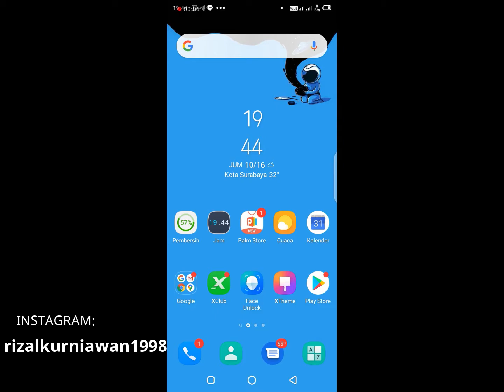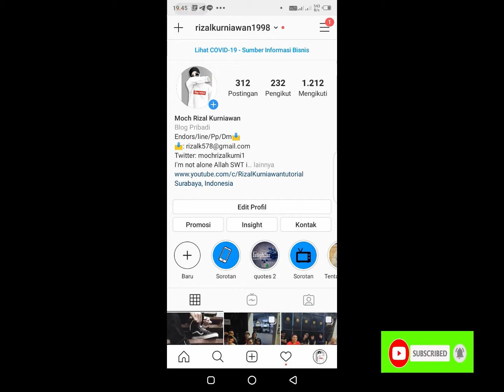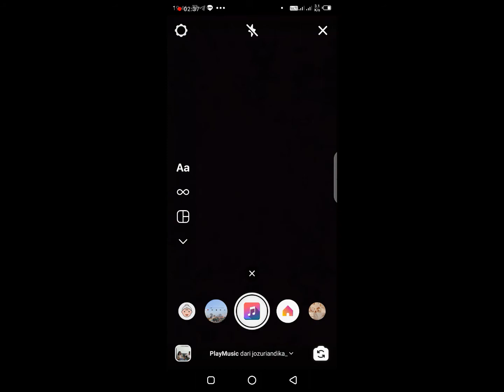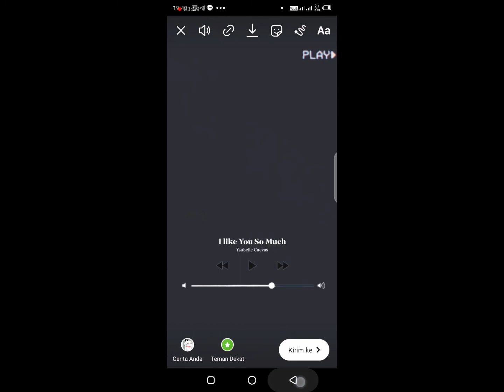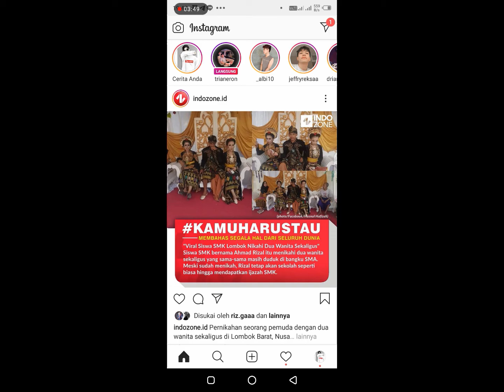Cara membuat story instagram filter efek playback pemutar musik 2020